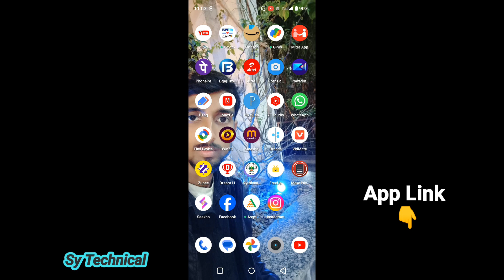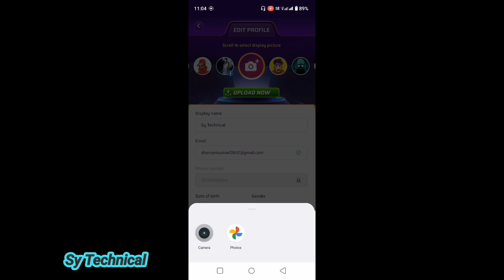Winzo gold me apna photo kaise lagaye || How to change profile photo || New Update 2024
Dosto es video ke madhyam se hamne bataya hai ki winzo gold game me profile photo change kaise kar sakte hai to doston video pasand aane par video ko like karna aur hamare channel ko subscribe karke bell icon ko press kar le taki jab hum video upload karen aap tak notification turant pahuch jaye |

Paytm Cash Rs.50

Your Queries.
winzo gold me apna photo kaise lagaye
winzo account profile photo change kaise kare
winzo account profile edit kaise kare
winzo gold new update
winzo account unblock kaise kare

Thank you all my friend.